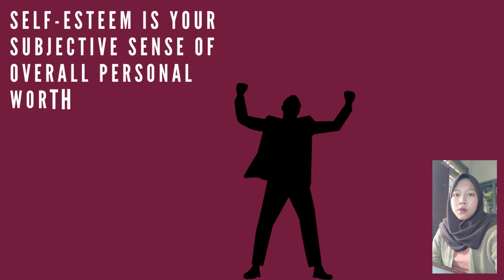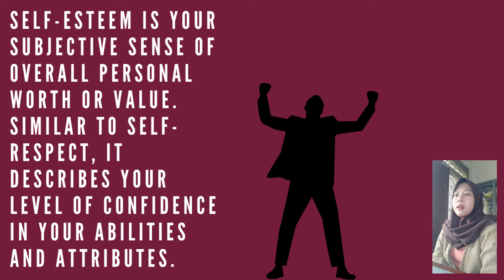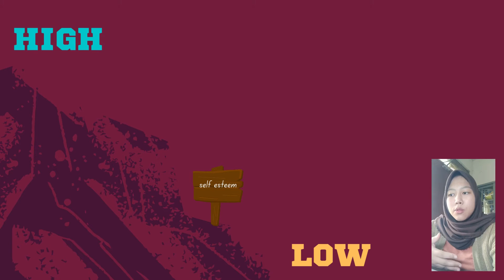Self Esteem Pt.2 - LADH